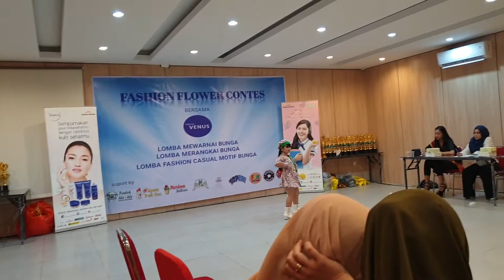FASHION FLOWER CONTEST "Juara 3"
Pondok Ale-Ale Pontianak